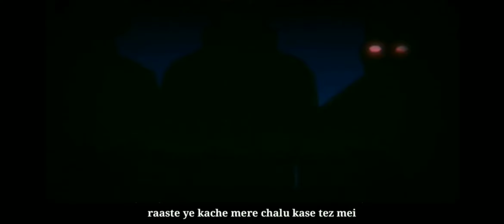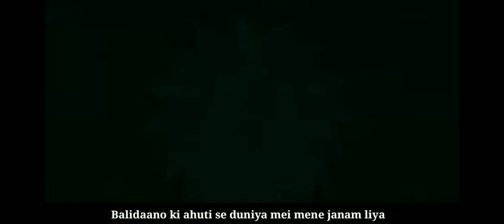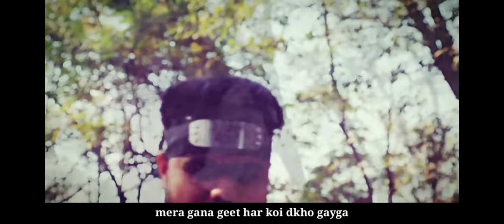NARUTO RAP SONG | Rangermasterofficial. senju | (Hindi Anime Rap)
channel name @Rangermasterofficial .

intagram id : Anilmodi. 07

My name is RM ADARSH.

NARUTO RAP SONG | Ranger master. senju | (Hindi Anime Song)

NARUTO RAP HINDI